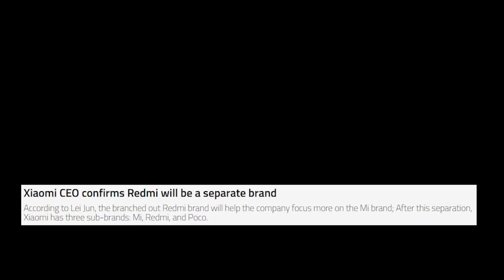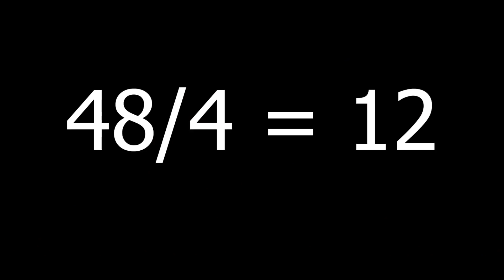Latest Smartphones Redmi Note 7 Pro India Launch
Note 7 Pro Full Specifications | Again 48MP Fake Camera ? SD 675 | Explained.